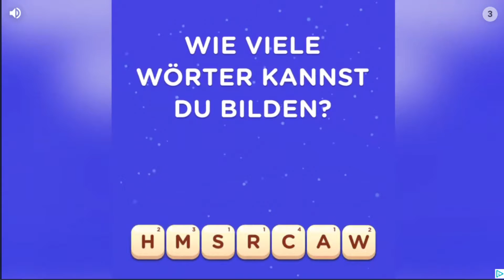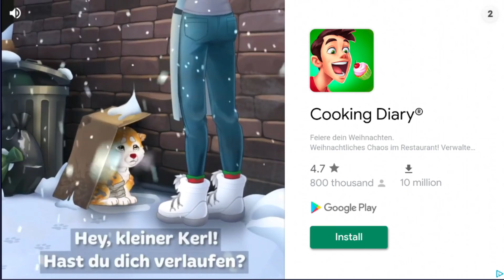Cooking Fest : Restaurant Cooking Games - My first few minutes in game